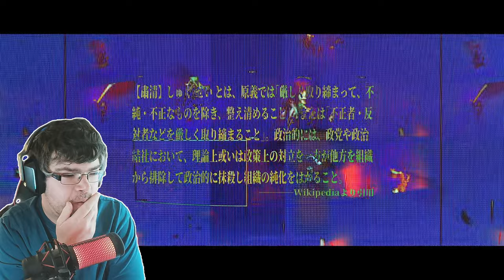This is so dang good!「没」 - 粛清 Music Video Reaction!!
Today on the channel, I'm going to be checking out the Japanese Visualkei band 「没」with their track called 粛清